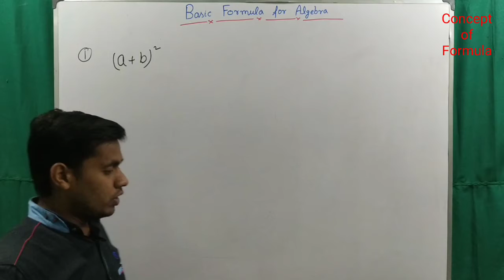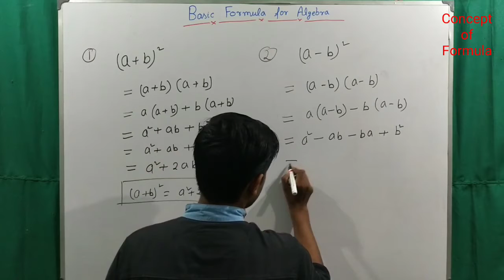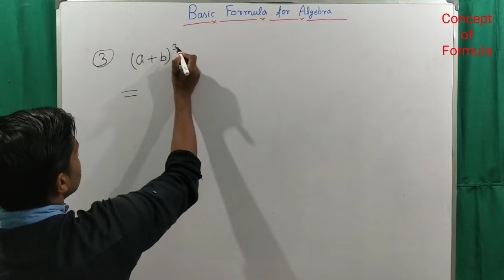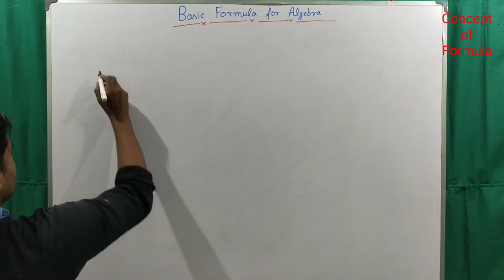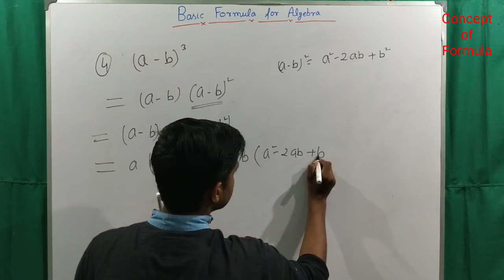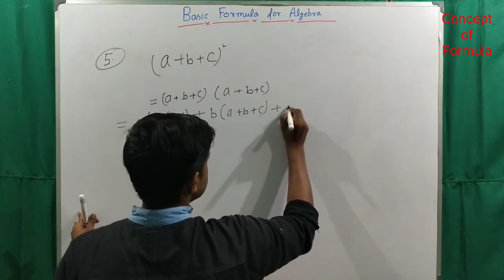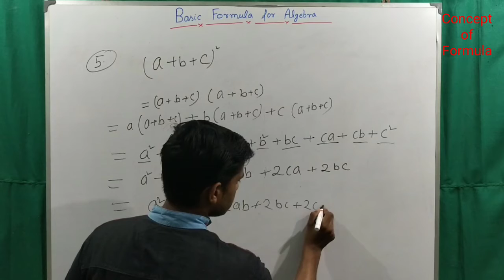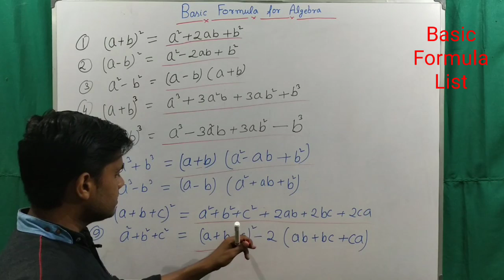Basic formula for Algebra | Arefin sir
Is video mein algebra ke basic formula ke upar discuss kiya gya hai. Algebra ke basic formula bahut important hai hamesha questions ko solve karne mein help milta hai isiliyea bahut important hai. Is video mein algebra ke basic formula ko proof karke dikhaya gya hai.

6. Irrational numbers

8. Trigonometry table